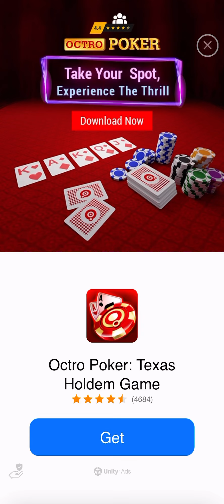Pull Him Out